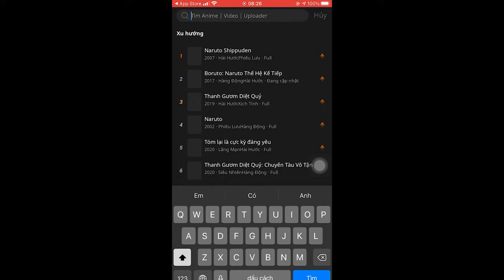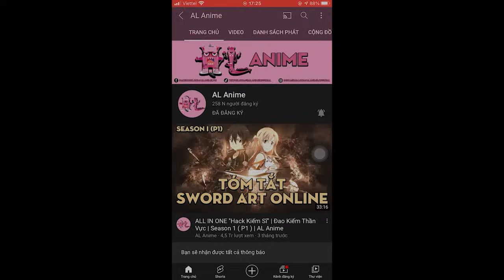SHORTEN "Cỏ ba lá Đen" | Season 1 (P1) | AL Anime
Kịch bản: Dũng
Vocal: A
Edit: L

Season 4 (P3): coming... (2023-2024)